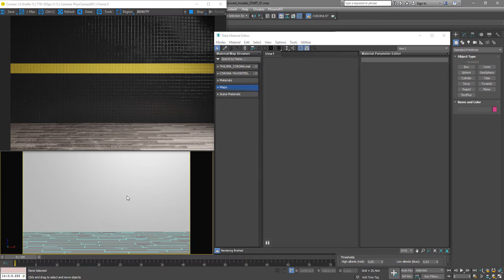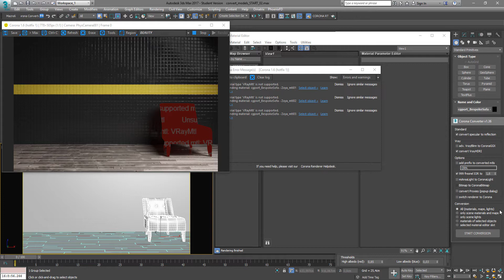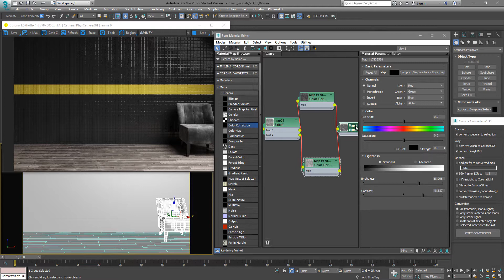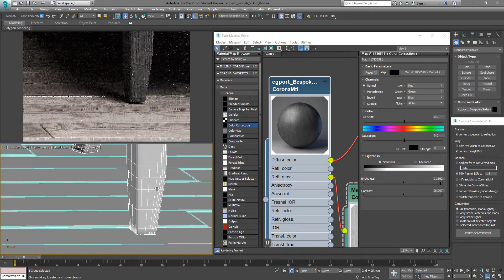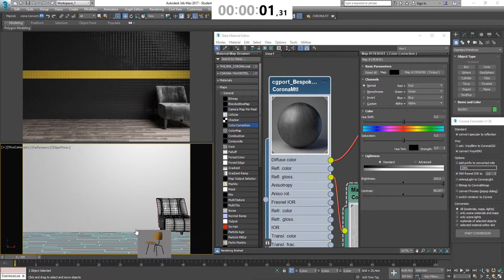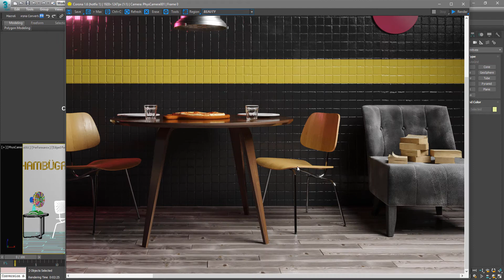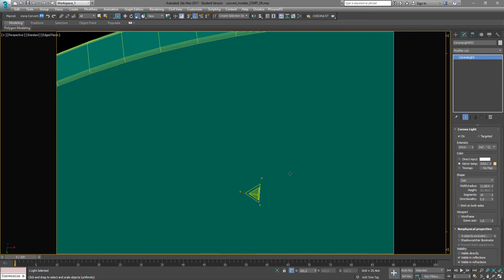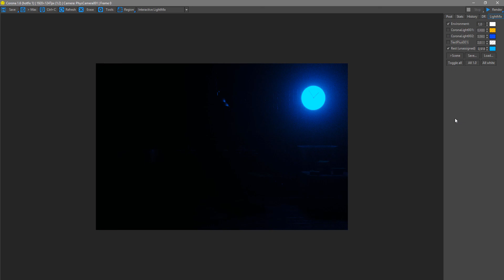Migrando do Vray para o Corona: #009 - Convertendo Materiais do Vray para o Corona (english subs)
Esta é a nona aula da série: Migrando do Vray Para o Corona Renderer. Neste vídeo vou demonstrar como vocês podem converter os materiais de modelos finalizados em Vray, para materiais do Corona Render de forma correta.

- Intro – Connecter – 00:00 segs
- Corona Converter – 02:51 mins
- Corrigindo o Albedo – 03:25 mins
- 2D Pan/Zoom mode – 05:49 mins
- Criando materiais Fast Forward (Vídeo Acelerado) – 07:10 mins
- Adicionando Disc Light – 10:49 mins
- Corona Interactive Lightmix – 12:25 mins